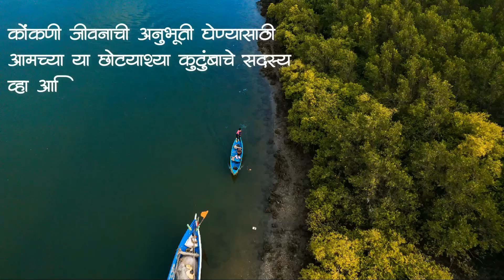मिरगाक सुरुवात झाल्याबरोबर बाबल्यानं पेरूक घितल्यान | कोंकणातील भातशेती | कोकणी जीवन ColoursOfKonkan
नमस्कार मित्रांनो,

Vinay Ghadigaonkar
Mukesh Ghadi